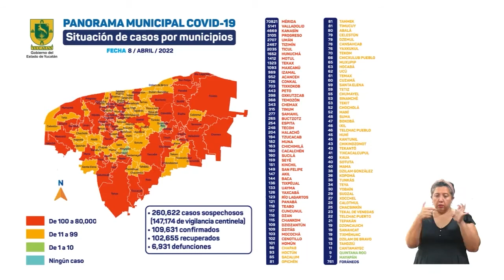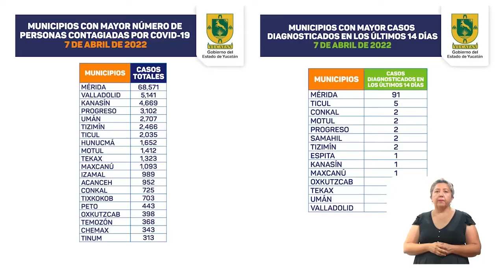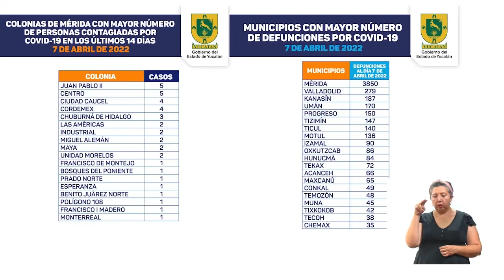Informe diario del COVID-19 08/04/22 | TELE Yucatán